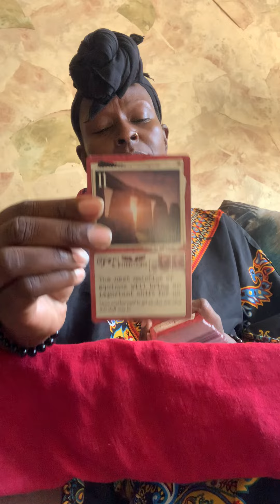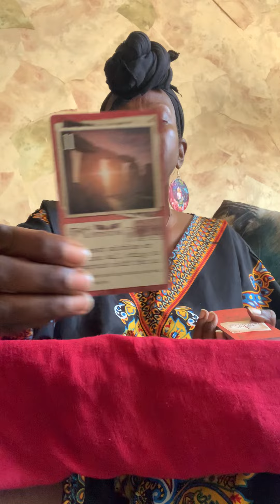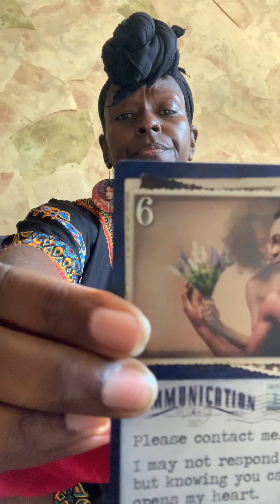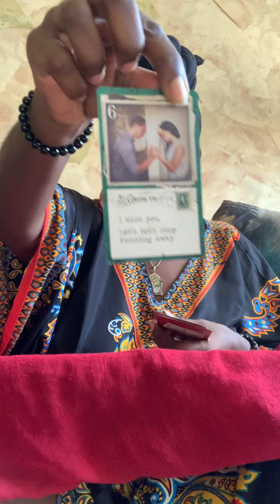Spirit says NO! Why!